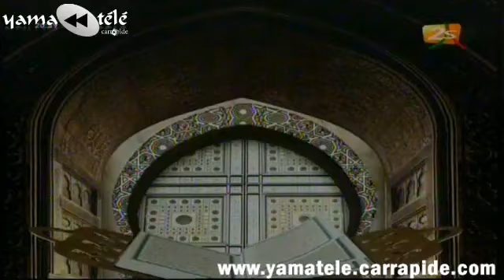"Soukeurou Koor" avec Abdourahman Gaye et Mamine Aidara - Vendredi 11 Juillet 2014 - 2sTV